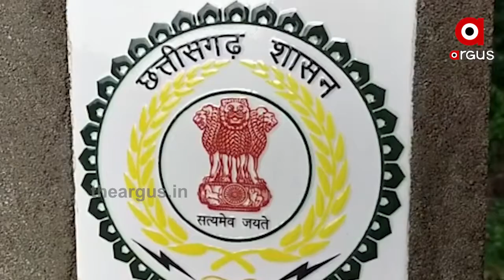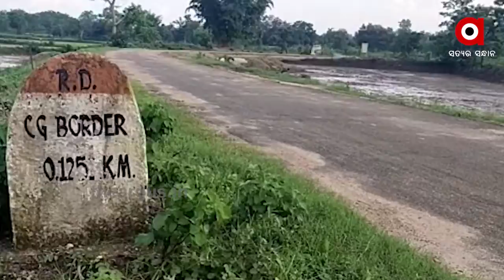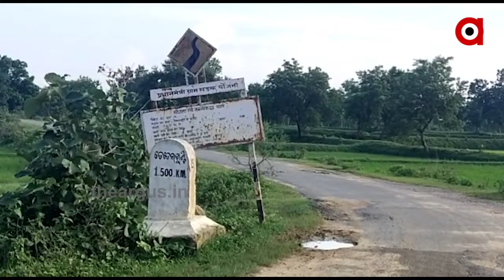ନୂଆପଡାରେ ପୁଣି ଛତିଶଗଡର ନାଲିଆଖି....|TheArgus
ସୀମା ଜଗିବାରେ ରାଜ୍ୟ ସରକାର ବିଫଳ । ନୂଆପଡାରେ ପୁଣି ଛତିଶଗଡର ନାଲିଆଖି । ସୀମାରେ ବେଆଇନ ନିର୍ମାଣ । ଓଡ଼ିଶାର ନାଳ ଉପରେ ଛତିଶଗଡ ତିଆରି କରିଛି ବ୍ରିଜ୍.